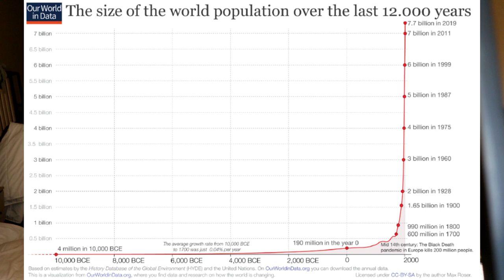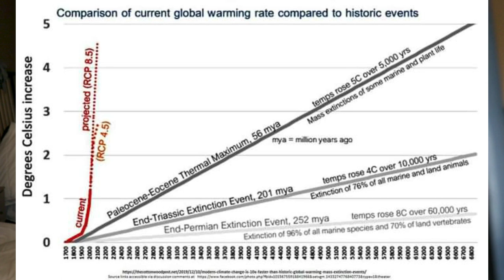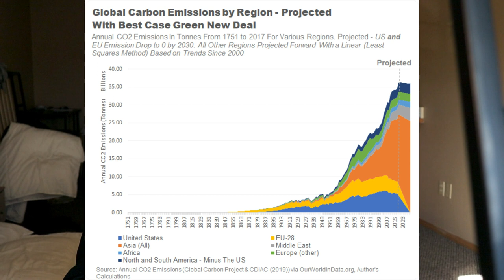Jordan Peterson Is in Denial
Everyone will be dead by 2040, Thanks Jordan Peterson.